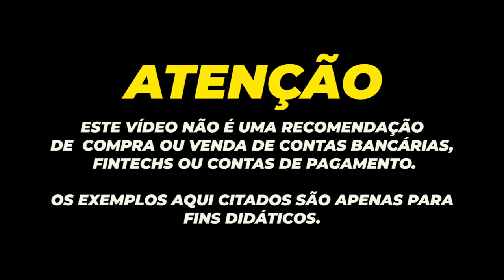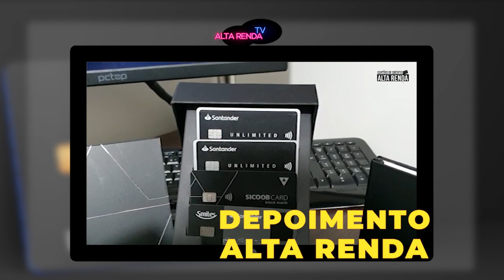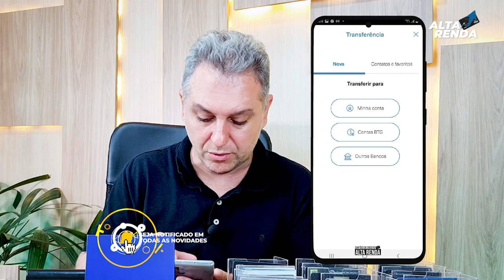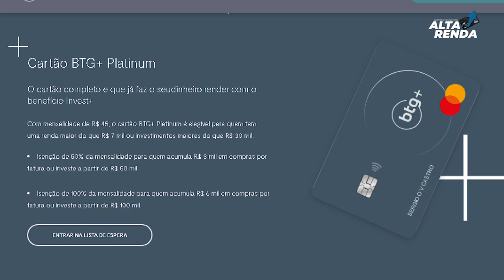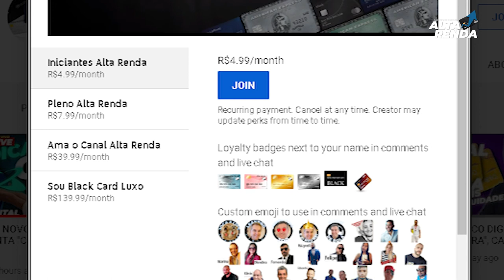💳CHEGOU MEU CARTÃO BTG DIGITAL GOLD | CARTÃO SEM ANUIDADE MASTERCARD GOLD, CONTA DIGITAL BTG+.